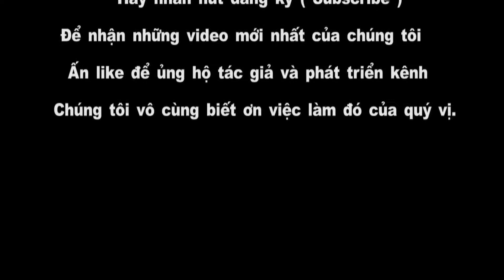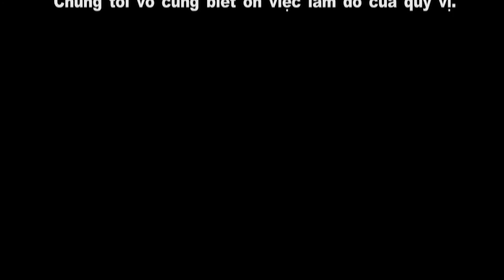Girl Xinh Du Lịch Biển Sầm Sơn | Sam Son Beach Tourism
Bãi biển Sầm Sơn chạy dài gần 6 km từ cửa Lạch Hới đến chân núi Trường Lệ. Bãi cát thoai thoải, sóng êm, nước trong xanh và nồng độ muối vừa phải rất phù hợp với sức khoẻ con người. Ngoài bãi tắm đẹp, thiên nhiên còn phú cho Sầm Sơn nhiều danh lam – thắng cảnh nổi tiếng và lung linh sắc màu huyền thoại.